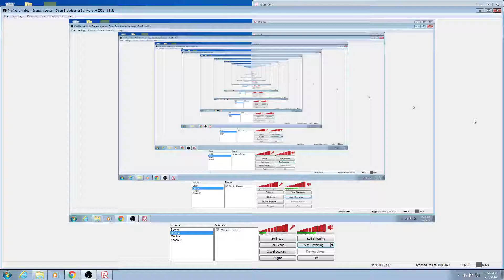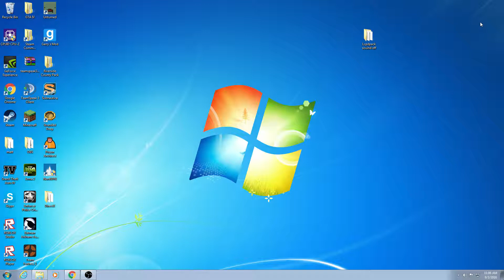Roblox Westover, EMT day 1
I play some Roblox UD Westover , As well as doing some weird Shit while playing it. Also I will be doing a giveaway when I get 100 subscribers so tell everyone you know that wants to enter to subscribe comment and like my videos for a chance to win!!